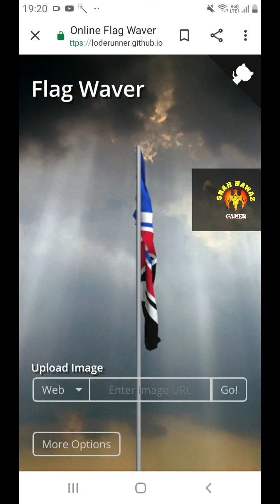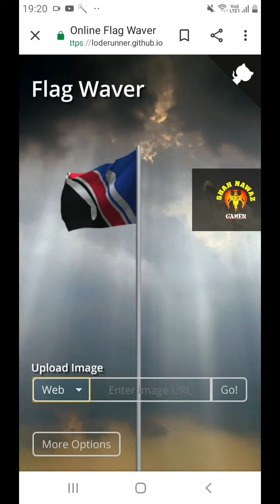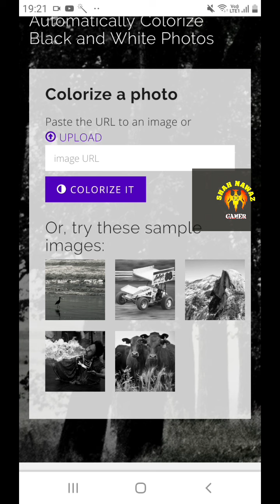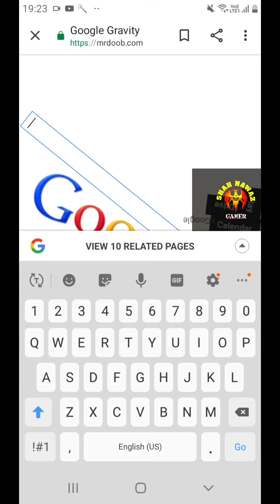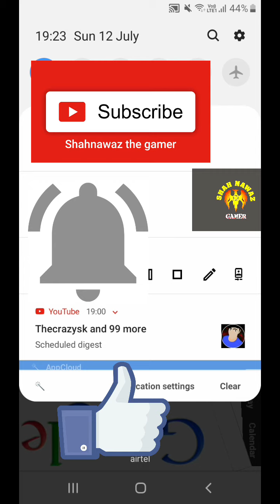3 shocking website on Google android/ iOS/PC.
H
                 A
                 N
                 K
                 Y
                 O
                 U ❤❤❤